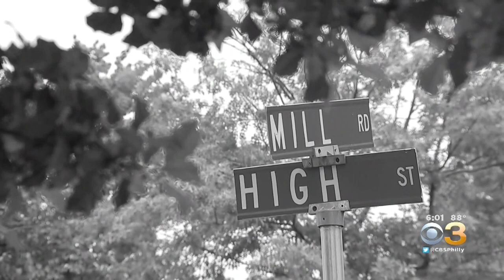Big Break In 45-Year-Old Missing Persons Cold Case In South Jersey